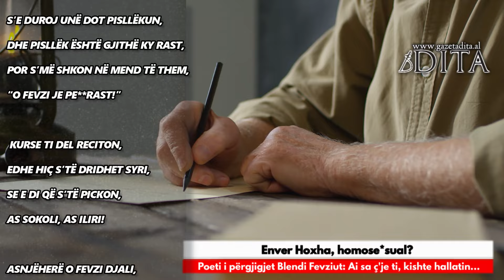Enver Hoxha, homose**sual? Poeti i përgjigjet Blendi Fevziut: Ai sa ç'je ti, kishte hall*tin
Vargje nga i ndjeri Arben Duka botuar në gazetën DITA